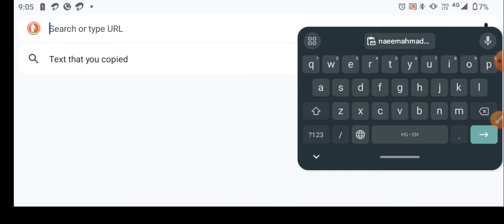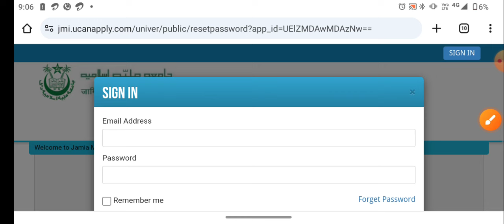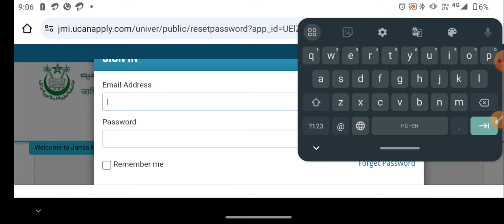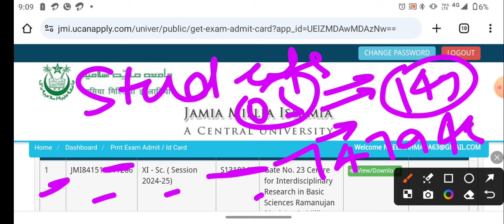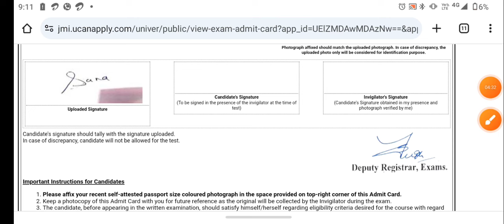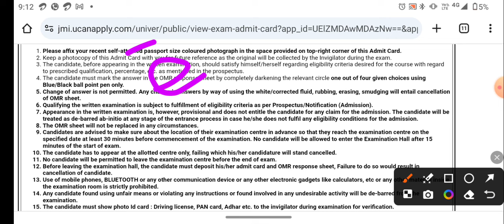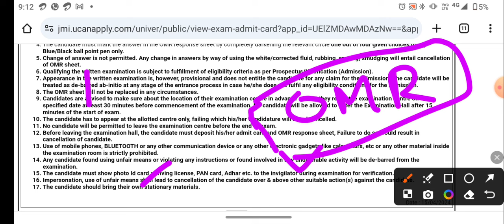Jamia 11th Admit card 2024 11th science arts commerc Jamia School Entrance Postponed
1) Jamia millia islamia Entrance Test Paper
 ( UG, School, Diploma & CUET Entrance Paper)👇👇👇👇

3) Studentsinfo Official telegram link
👉Jamia School Syllabus Pdf visit telegram group or whatsapp

Jamia Islamia
Jamia Millia Islamia diploma engineering entrance exam 2024
 syllabus of diploma in engineering entrance exam 2024

Jamia Milliac islamia entrance preparation tips
 How to crack jamia millia islamia entrance exam
 JAMIA MILLIA ISLAMIA SCHOOL ADMISSION 2024